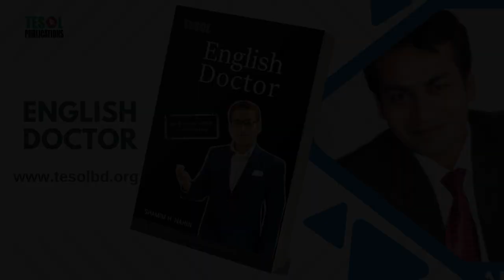Doctors English | TESOL BANGLADESH